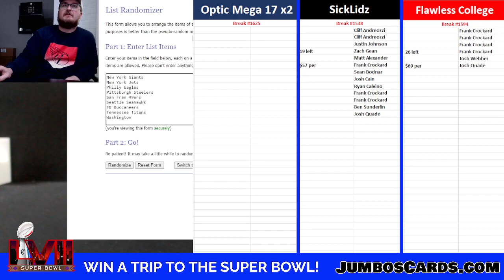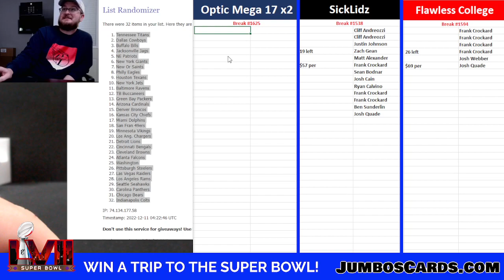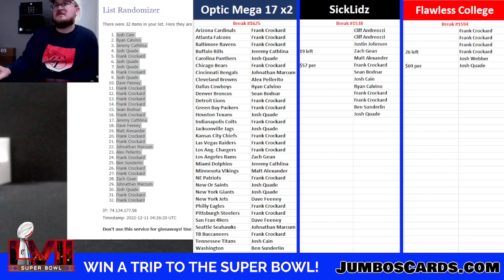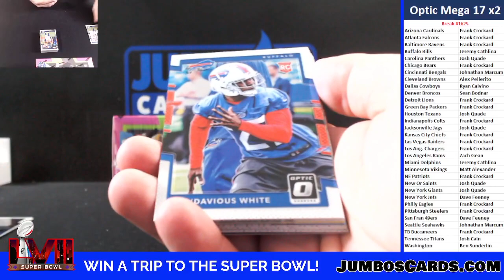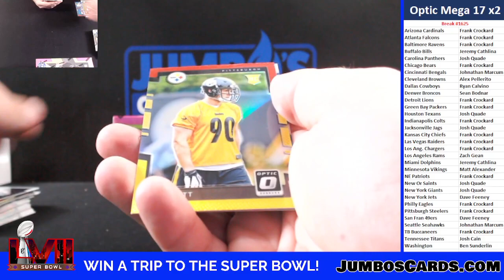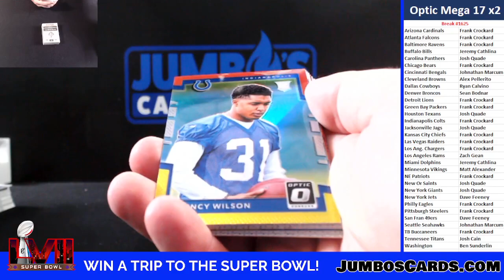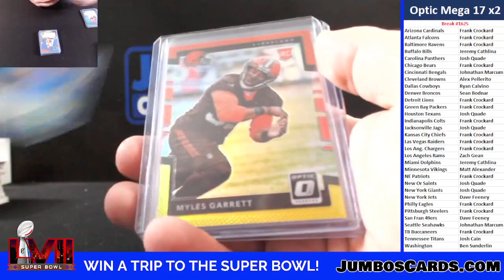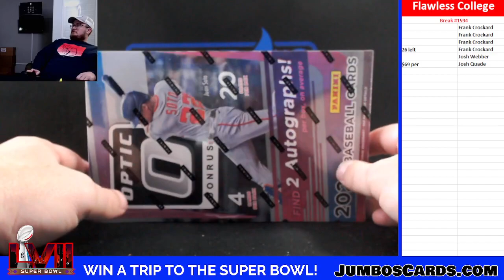BREAK #1625 Optic Mega x2